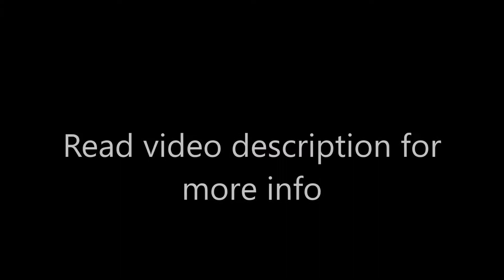Paradise Island Resort & Spa, Male City, Maldives, 5 star hotel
Lankanfinolhu, 08420 Male City, Maldives, Price range: 215 US$ - 601 US$
Description: Paradise Island Resort & Spa offers private villas and bungalows on an idyllic island in the Indian Ocean. The resort features an outdoor pool, 4 restaurants and a spa.
The resort features a fitness center and tennis courts. Snorkeling and diving equipment is available. The resort provides a tour desk.
Guest units come with air conditioning, tiled floors and a private terrace with serene ocean views. Amenities include satellite TV, a safe and a refrigerator. A tea/coffee maker is provided.
The Paradise Island Resort & Spa is a 20-minute speedboat ride from Male International Airport. A mandatory transfer is provided by the resort, and charges are to be paid upon arrival.
The resort’s restaurants offer a variety of cuisines, including Italian and Japanese. Beverages can be enjoyed at the Beach Bar and the Karaoke Bar. The Paradise Bar features live bands, a DJ and a dance floor.

100% Verified Reviews
Pluses:
Sunset was beautiful with the stingray feeding thereafter. Perfect name for this island. The breakfast buffets were tops with a huge variety.
Short transfer from airport (convenient for late flight arrivals, some aircraft noise though), very nice island with plenty of activities, beaches surround island entirely, very clean sand and water, despite size of hotel always enough privacy on beaches, hotel more a good 4 star standard, water villas and belonging restaurants 5 star though, overall very well managed (clean facilities, efficient processes, transfer/excursions without any issues), family friendly but also convenient for couples, food was tasty, no any bugs, mosquitos or other insects (at least in water villas), for Maldivian conditions good value
Minuses:
The beach villa was quite far back from beach. I suppose we were just unlucky, because others were much closer. We also had 2x single beds and not a double bed. The stay though was great and we loved this island.
Some aircraft noise from international airport (short transfer though), to be able to see Male doesn’t give the hideaway feeling (but only from south side of island and city trip possible though), air condition in water villa not possible to adjust properly (very cold or too warm, fan blowing direction not flexible), water sports pricy, if lunch not necessary don’t book full board or all inclusive - to pay dinner extra comes cheaper at the end (the nicer restaurants are not entitled anyway and there is only a very low discount for HB/FB/AI-guests)